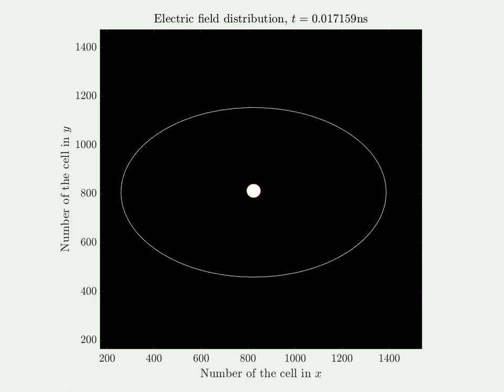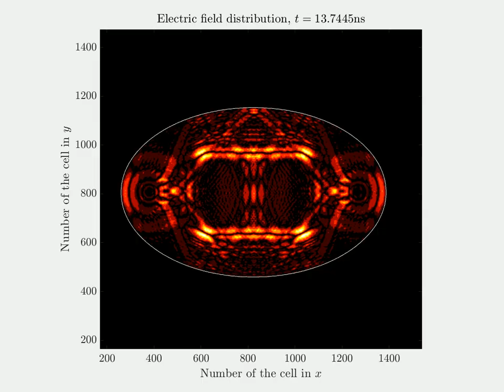Elliptical cavity with cylindrical wave excitation in the center